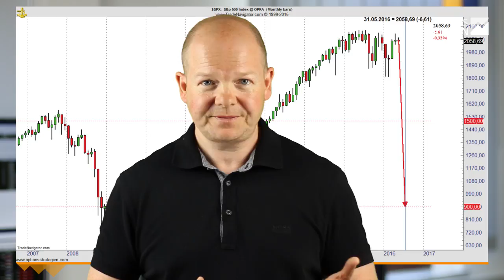Was Sportwetten mit Optionshandel zu tun haben